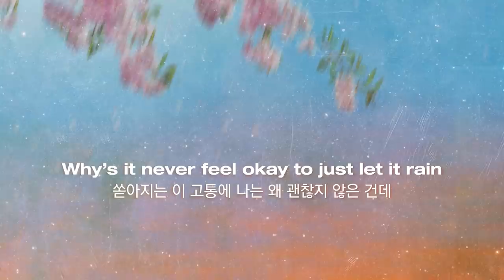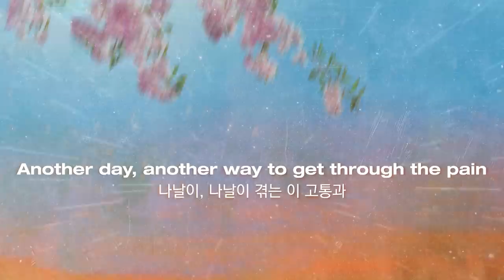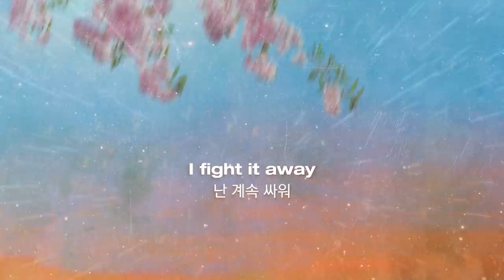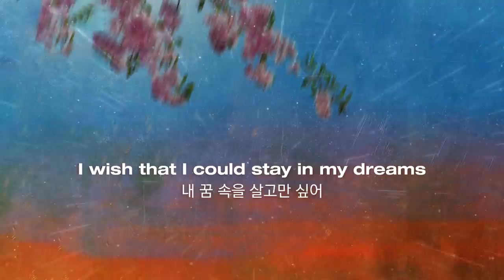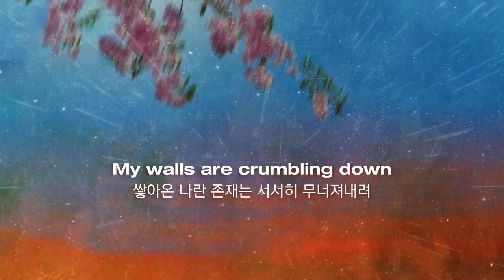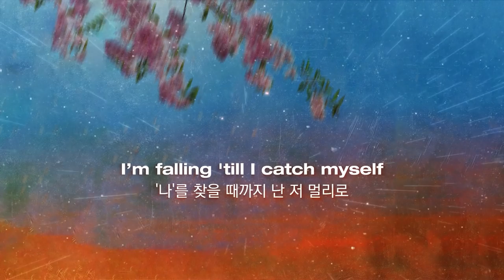난 벗어나, 이 지독한 고통에서: REBENN - catch myself (with Troy Ogletree) (2020) [가사번역]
오른쪽 상단의 i를 눌러 리벤의 다른 곡도 듣고 오시는 것을 추천드립니다!

종종 메일로 데모곡을 받을 때가 있습니다.
보내주시는 곡 모두 몇 번을 들어보고,
그 중에서도 구독자분들께서도 좋아할 트랙을 업로드를 합니다 :)
이 트랙은 듣자마자 왠지 여러분께 힘이 되고 좋은 에너지가 될 것 같다는 생각이 들어서 이렇게 전해드려요.

"이 곡은 실패, 좌절, 낙담 혹은 어느 정신적, 사회적 위치에서 떨어질 때 누군가에게 절대적으로 의지하는 대신 항상 자기 자신을 바로 잡을 수 있는 힘이 중요하다는 메시지를 담고 있습니다. 또한 힘든 하루를 보내고 드라이브 나갈 때나 방 안에 혼자서 생각에 잠길 때 듣기 좋은 노래입니다."
"This song is based on the struggle of loss and failure, and in the end knowing that you always have to embrace your fall and ‘catch yourself’. It’s perfect for a night drive or just sitting in your room thinking after a rough day. It reflects on the pain of falling, but keeping the hope that you’ll bounce back.)"

+ Ghost In My Mind가 딱 저의 취향인데 여러분도 들어보시겠어요?

Lost
헤매여
I’ve tried to find myself
나를 찾으려 해봤지만
but don’t know where I end up
이 끝은 어딘가 싶어
I think I think too much
괜히 생각만 많은지 싶어
But if I just trust
자신있게 믿고 나아간다면
The earth could shake,
땅도 흔들리고
The sky could fall
하늘도 무너져내릴 수 있을텐데
But it’s not enough
내 성에는 안 차
It’s never enough
정말 내 성엔 안 차

Seasons change and colors fade to grey
계절은 바뀌고 물들었던 세상 색은 잿빛으로 흐려져
Another day, another way to deal with the pain
나날이, 나날이 내 고통을 마주해
I hide it away
난 숨기기만 해
But if seven billion people feel the same
이 세상 모든 사람들이 나와 같다는데
Why’s it never feel okay to just let it rain
쏟아지는 이 고통에 나는 왜 괜찮지 않은 건데
There’s nothing to blame
내 잘못도 아닌데

I’m losing my mind now
나를 잃어가고 있어
My walls are crumbling down
쌓아온 나란 존재는 서서히 무너져내려
I’m falling, falling, I’m falling 'till I catch myself
난 무너져내려, 떨어져, '나'를 찾을 때까지
Get me outta this town
날 데리러 와줘, 여기서 벗어나게 해줘
I can’t block out the sounds
내게 들려오는 소리들, 떨쳐낼 수는 없어도
But I’m falling, falling, I’m falling till I catch myself
난 무너져내려, 저멀리로 떨어져, '나'를 건져내려

Help
도와줘
I wish that I could tell you everything that I felt
느꼈던 모든 감정을 전달할 수 있었으면 좋겠어
'Cause it hurts like hell
지독하게도 아파서
Nothing’s the same
그 어떤 것도 이렇게 아플 순 없어
The days we used to hide away are all but erased
지금껏 숨기기만 했던 그 나날들은 잊혀졌어
They live in my brain
내 머릿속에만 살아 숨쉬어
People change and memories fade away
사람은 변하고 기억도 지워지지만
Another day, another way to get through the pain
나날이, 나날이 겪는 이 고통과
I fight it away
난 계속 싸워
'Cause if seven billion people feel this way
이 세상 모든 사람들이 나와 같기에
I think that I’ll be okay
나도 괜찮을 것 같아
It’s only rain
그저 스쳐가는 순간일 뿐
내 잘못도 아니니까

I’m talking in my sleep
잠꼬대같지
I wish that I could stay in my dreams
내 꿈 속을 살고만 싶어
Even if it’s never easy
쉽지는 않겠지만
Don’t need to ask for help
진정한 '나'를 찾으면
As long as I catch myself
그 길은 물어갈 필요가 없을테니까